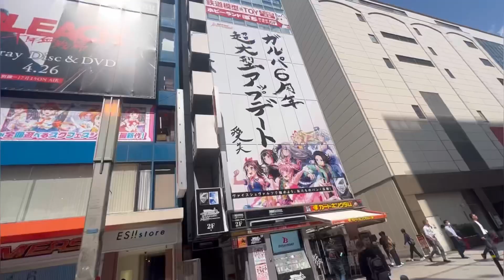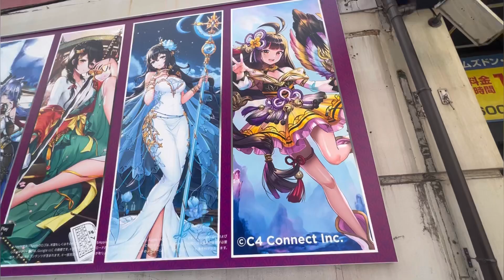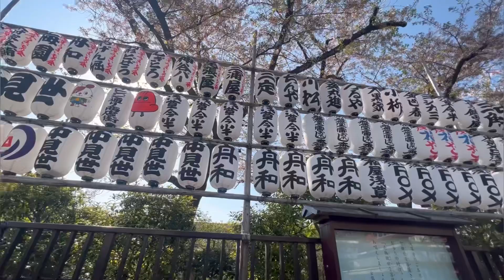Tsukiji Market / Akihabara (Geek and Anime' Town / Asakusa (Sensoji) Temple - "Japan Tour"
Tsukiji Market (築地市場, Tsukiji shijō) is a major tourist attraction for both domestic and overseas visitors in Tokyo. The area contains retail markets, restaurants, and associated restaurant supply stores. Before 2018, it was the largest wholesale fish and seafood market in the world. The market opened on 11 February 1935 as a replacement for an older market that was destroyed in the 1923 Great Kantō earthquake. It was closed on 6 October 2018, with wholesale operations moving to the new Toyosu Market.
Located in Tsukiji in central Tokyo between the Sumida River and the upmarket Ginza shopping district, the inner wholesale market was only open to the trade and did not allow access to visitors.
The market is supervised by the Tokyo Metropolitan Central Wholesale Market (東京都中央卸売市場, Tōkyō-to Chūō Oroshiuri Shijō) of the Tokyo Metropolitan Bureau of Industrial and Labor Affairs.  - Wikipedia

Akihabara (Japanese: 秋葉原) is a common name for the area around Akihabara Station in the Chiyoda ward of Tokyo, Japan. Administratively, the area named Akihabara is actually found in Sotokanda (外神田) and Kanda-Sakumachō districts in Chiyoda. There also exists an administrative district called Akihabara in the Taitō ward further north of Akihabara Station, but it is not the place people generally refer to as Akihabara.

The name Akihabara is a shortening of Akibagahara (秋葉ヶ原), which ultimately comes from Akiba (秋葉), named after a fire-controlling deity of a firefighting shrine built after the area was destroyed by a fire in 1869. Akihabara gained the nickname Akihabara Electric Town (秋葉原電気街, Akihabara Denki Gai) shortly after World War II for being a major shopping center for household electronic goods and the post-war black market.

Akihabara is considered by many to be the epicentre of modern Japanese otaku culture, and is a major shopping district for video games, anime, manga, electronics and computer-related goods. Icons from popular anime and manga are displayed prominently on the shops in the area, and numerous maid cafés and some arcades are found throughout the district - Wikipedia

Sensoji (浅草寺, Sensōji, also known as Asakusa Kannon Temple) is a Buddhist temple located in Asakusa. It is one of Tokyo's most colorful and popular temples.

The legend says that in the year 628, two brothers fished a statue of Kannon, the goddess of mercy, out of the Sumida River, and even though they put the statue back into the river, it always returned to them. Consequently, Sensoji was built nearby for the goddess of Kannon. The temple was completed in 645, making it Tokyo's oldest temple.

When approaching the temple, visitors first enter through the Kaminarimon (Thunder Gate), the outer gate of Sensoji Temple and the symbol of Asakusa and the entire city of Tokyo.

A shopping street of over 200 meters, called Nakamise, leads from the outer gate to the temple's second gate, the Hozomon. Alongside typical Japanese souvenirs such as yukata and folding fans, various traditional local snacks from the Asakusa area are sold along the Nakamise. The shopping street has a history of several centuries.

Beyond the Hozomon Gate stands the temple's main hall and a five storied pagoda. Destroyed in the war, the buildings are relatively recent reconstructions. The Asakusa Shrine, built in the year 1649 by Tokugawa Iemitsu, stands only a few dozen meters to the left of the temple's main building.

Various events are held throughout the year in the Sensoji Temple area. The biggest of them is the Sanja Matsuri, the annual festival of the Asakusa Shrine, held in May. Other events are the Asakusa Samba Carnival in August and the Hagoita-ichi (Hagoita Market) at which decorated wooden paddles used in the traditional game of hanetsuki are sold - Wikipedia